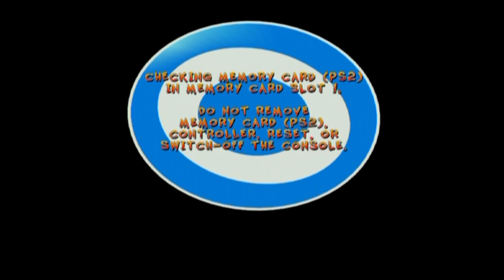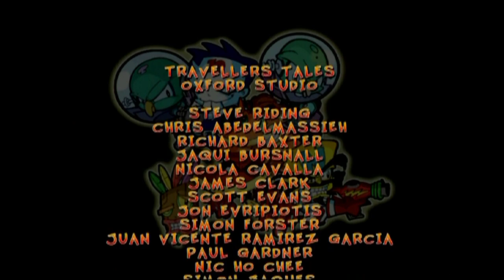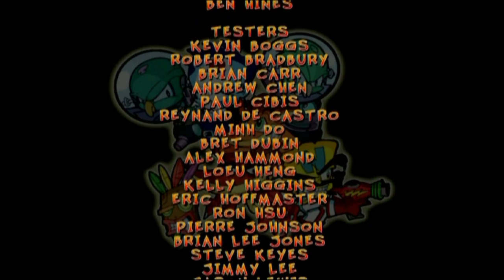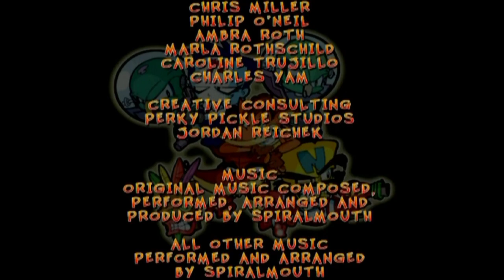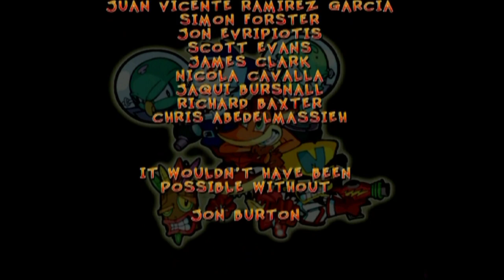Crash Twinsanity #2 [Xelrog]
Xelrog streams Crash Twinsanity for the PlayStation 2 live on Twitch. Why is Nina Cortex a character? Where's Evil Coco? Why don't we just apologize to the birds? I have so many questions.

Streamed March 21st, 2020